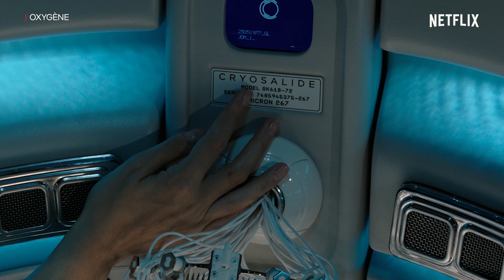Se guardi OXYGÈNE ti mancherà l’aria: questa scena lo dimostra | Netflix Italia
Amanti dei film ansiogeni e claustrofobici, Oxygène è il film che fa per voi: diretto da Alexandre Aja e con protagonista Mélanie Laurent che interpreta Liz, in lotta per sopravvivere in questa capsula criogenica dove si è risvegliata: l’ossigeno lì dentro, infatti, sta per finire...

Risvegliatasi in una capsula criogenica, Liz lotta per sopravvivere e per ricordare chi è prima di finire l'ossigeno.